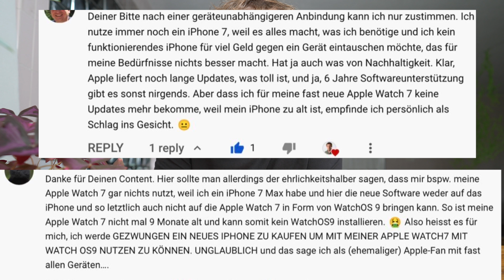Schattenseite von watchOS 9: Kein Update für neue Uhr mit altem iPhone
Ein Nachtrag zum Jubel-Video zu watchOS9. Danke für die vielen Zuschriften. Das ist immer ausgesprochen hilfreich!